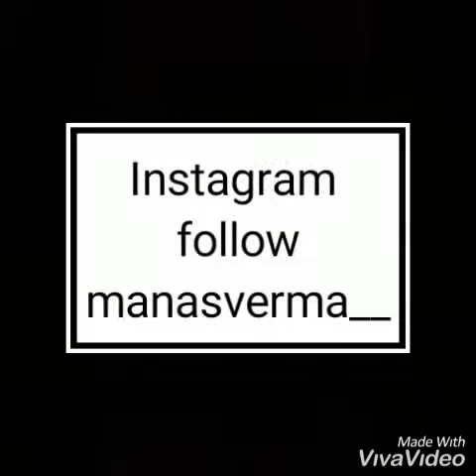Bajaj Dominar 400 2018 variant in moonlight white color. And cherry red color walkaround